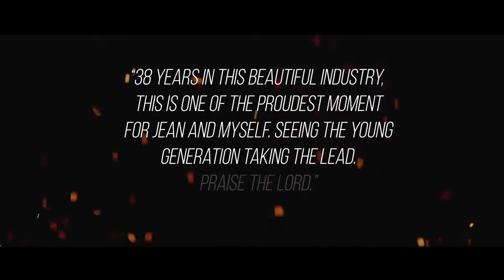Jean Yip Group - ICD International Salon Show (Guangzhou)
Teamwork is the ability to work together toward a common vision. The ability to direct individual accomplishments toward organisational objectives. It is the fuel that allows common people to attain uncommon results. Join us to be the NEXT TOP hairstylist in the world!